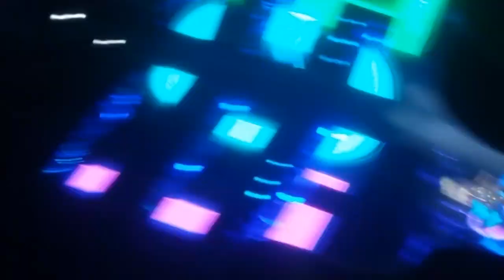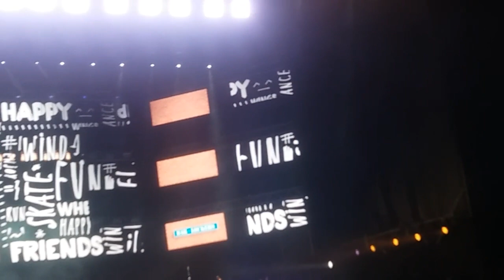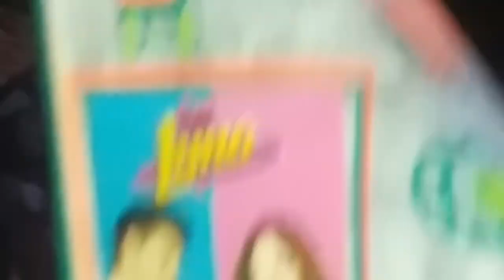Primera parte. SoyLunaEnGuatemala ShowEnVivo TourDespedida MisLunáticos 10/10/2018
Soy Luna es una telenovela juvenil Argentina producida por Pol-ka Producciones en colaboración con Disney Channel Latinoamérica, protagonizada por Karol Sevilla, Ruggero Pasquarelli, Valentina Zenerey Michael Ronda.

Género:
Telenovela

Creador:
Jorge Edelstein

Protagonistas principales:
Karol Sevilla
Ruggero Pasquarelli
Valentina Zenere
Michael Ronda

Tema principal:
Alas
(interpretado por Karol Sevilla)

País de origen:
Argentina

Localización:
Cancún, México

Idioma(as):
Español

Temporadas:
3

Episodios:
220

Producción:
Empresas productoras
Pol-ka
Disney Channel

Dirección:
Jorge Nisco
Martín Saban

Guion:
Gabriela Fiore Marina Efron
Laura Farhi

Distribución:
Disney Channel EMEA

Emisión:
Medio de difusión
Disney Channel Latinoamérica

Calificación por edades:
Apta para todo público

Duración:
42-57 minutos

Primera emisión:
14 de marzo de 2016
Última emisión:
17 de agosto de 2018

Otros medios de difusión:
Televen
UniMás

Giras:
Soy Luna en concierto (2017)
Soy Luna Live (2018)
Soy Luna en vivo (2018)

Karol Sevilla (Luna Valente / Sol Benson) Principal.
Ruggero Pasquarelli (Matteo Balsano) Principal.
Valentina Zenere (Ámbar Smith) Principal.
Michael Ronda  (Simón Álvarez) Principal.
Agustín Bernasconi (Gastón Perida) Principal Invitado.
Katja Martínez ( Jazmín Carbajal) Principal.
Malena Ratner (Delfina "Delfi" Alzamendi) Principal.
Jorge López (Ramiro Ponce) Principal.
Chiara Parravicini (Yamila "Yam" Sánchez) Principal.
Ana Jara (Jimena "Jim" Medina) Principal.
Gastón Vietto (Pedro Arias) Principal.
Lionel Ferro (Nicolás "Nico" Navarro)  Principal.
Carolina Kopelioff (Nina Simonetti) Principal.
Luz Cipriota (Tamara Ríos) Principal Invitada.
Lucila Gandolfo (Sharon Benson) Principal.
Rodrigo Pedreira (Reinaldo "Rey" Gutiérrez) Principal.
David Muri (Miguel Valente) Principal.
Ana Carolina Valsagna (Mónica Valente) Principal.
Diego Sassi Alcalá (Martín "Tino" Alcaráz)  Principal.
Germán Tripel (Catolino "Cato" Alcoba) Principal.
Antonella Querzoli (Amanda) Principal.
Ezequiel Rodríguez (Ricardo Simonetti) Principal Invitado.
Caro Ibarra (Ana Castro) Principal.
Paula Kohan (Mora Barza) Principal Invitada.
Estela Ribeiro (Juliana / Marissa Mint) Principal.
Roberto Carnaghi ( Alfredo Bilder) Principal.
Giovanna Reynaud (Emilia  Recurrente) Principal.
Pasquale Di Nuzzo ( Benicio) Recurrente Principal.
Joaquín Berthold (Gary López) Recurrente Principal.
Jandino (Eric Andrade) Principal.
Victoria Suárez Battán (Maggie) Principal.
Recurrentes e invitados
Renata Iglesias (Sol Benson) (niña) Recurrente.
Sofía González (Liliana "Lily" Benson) Recurrente.
Gabriel Calamari (Xavier "Xavi" ) Recurrente.
Thelma Fardín (Florencia Balsano) Recurrente .
Micaela Tabanera (Sylvana Arial) Recurrente.
Eva Adanaylo (Señora Rodríguez) Recurrente .
Luis Asato (Victorino Wang) Recurrente.
Sebastián Villalobos (Él mismo) Recurrente .

Boris Baskt (Bernardo "Bernie" Benson) Recurrente.
Tomás de las Heras (Mariano) Recurrente.
Sol Moreno (Daniela) Recurrente.
Santiago Stieben (Arcade) Recurrente .
Leo Trento (Willy Star) Recurrente.
Samuel Nascimento (Santi Owen) Invitado Recurrente.
Sofia Carson (Ella misma)  Invitada.
Verónica Segura que (La Generala) Invitada.
Dani Martins (Él mismo)  Invitado.
Mirta Wons (Olga Patricia Peña) Invitada.
Candelaria Molfese  (Ada)  Recurrente.
(Eva ) Recurrente.
Julieta Nair Calvo (Paula)   Recurrente.
Roberto Ottini (Ángelo Balsano) Recurrente.
Bruno Heder (Bruno ) Recurrente.
Cristina Allende (Elena) Recurrente Invitada.
Martina Stoessel (Ella misma) Invitada.
Camila Fernández(Ella misma) Invitada.
Sabrina Carpenter (Ella misma) Invitada.
Mauro Álvarez (Felipe Mendevilla)  Recurrente.
Mia Jenkins (Emma) Recurrente.
Esteban Velázquez (Michel) Recurrente.
Juan Ciancio (Sebastián "Seba" López) Invitado.
Ian Lucas (Él mismo) Invitado.
Dove Cameron (Ella misma)  Invitada.
Daniel Patiño  (Él mismo) invitado.
Entre otros.

Soy Luna en vivo fue la tercera gira mundial de la serie de televisión de Disney Channel Latinoamérica, Soy Luna. La gira pasó por distintos escenarios de América Latina, finalmente terminó en Argentina el 19 de noviembre del 2018.